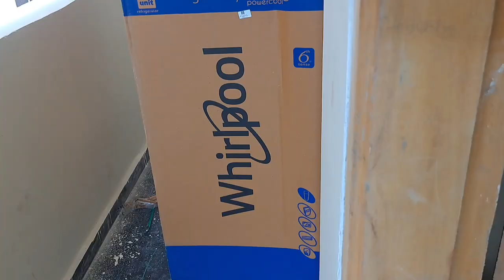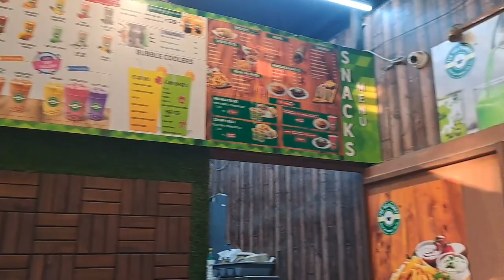Tina r Birthday Special Vlog 😘😘🎉🎉 26-03-23 Vlog 29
Hello Guys, This is Rohit and Tina

Bengali Daily LifeStyle Vlogs Channel